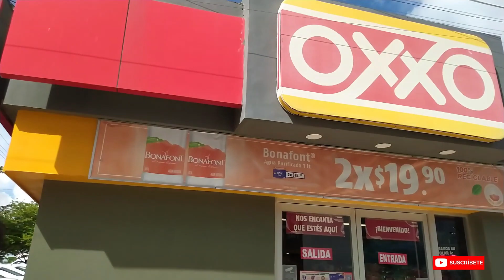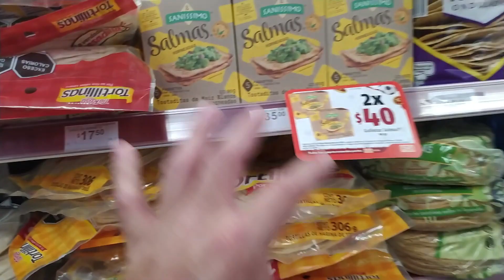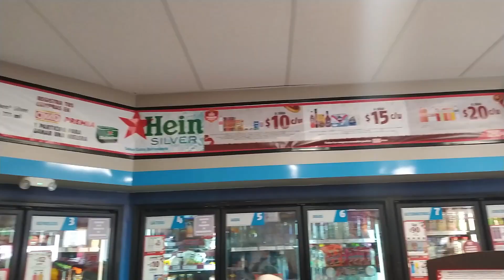¿CÓMO ES UNA TIENDA OXXO EN MÉXICO Y COLOMBIA? ¿Cuál es mejor?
En este video les cuento un poco, acerca de las tiendas OXXO

¿Cuántas tiendas tiene?
¿Quién es el dueño?

Eso y más lo podrás encontrar en el video.